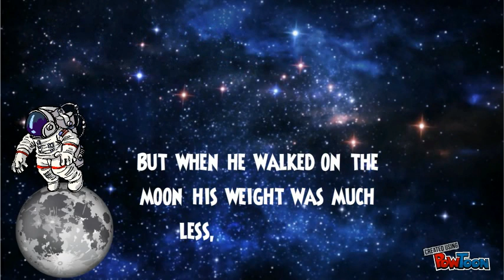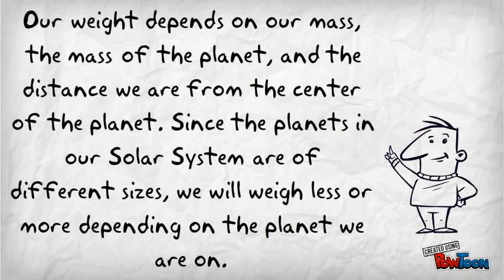Weight on other planets